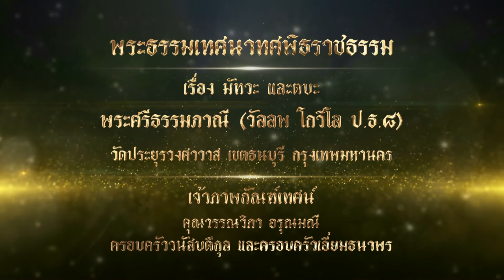เทศน์ทศพิธราชธรรม ข้อที่ 5-6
พิธีเทศน์ทศพิธราชธรรม เทิดพระเกียรติและถวายเป็นพระราชกุศลแด่สมเด็จพระเจ้าตากสินมหาราช ในวาระครบรอบ 250 ปีแห่งการสถาปนากรุงธนบุรีศรีมหาสมุทร ณ พระวิหารฟังธรรม วัดอินทารามวรวิหาร แขวงบางยี่เรือ เขตธนบุรี กรุงเทพมหานคร
- องค์เทศน์ คือพระศรีธรรมภาณี (วัลลพ โกวิโล ป.ธ.8) วัดประยุรวงศาวาส
- เจ้าภาพกัณฑ์เทศน์เรื่องมัทวะ คุณวรรณวิภา อรุณมณี
- เจ้าภาพกัณฑ์เทศน์เรื่องตบะ ครอบครัววนัสบดีกุลและครอบครัวเอี่ยมธนาพร